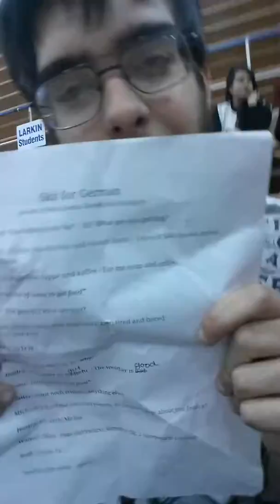Phone messed up